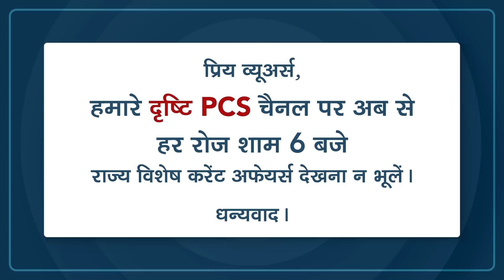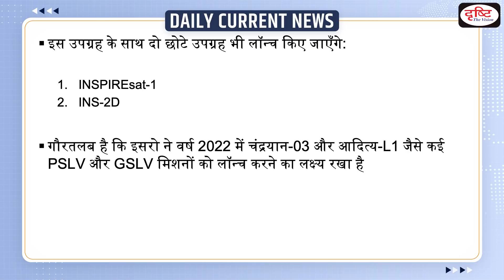ISRO to launch Earth Observation Satellite – Daily Current News I Drishti IAS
ISRO plans to place, into orbit, an Earth Observation Satellite (EOS - 04) on board the PSLV C-52 on February 14. This will be the first launch for ISRO under the new chairman, S. Somanath. According to ISRO, the PSLV C-52 is scheduled to launch at 05.59 a.m. from the first launch pad of the Satish Dhawan Space Centre Sriharikota.

Dear Viewers,

1. Videos by Dr. Vikas Divyakriti To

2. Concept Talk- By Dr. Vikas Divyakirti

6. To The Point- Special

8. UPSC PT Prelims Practice Quiz